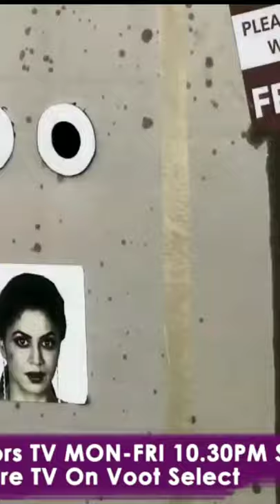ABHINAV SHUKLA को BIGG BOSS 14 से बाहर करने की तैयारी ! RUBINA DILAIK ! ABHINAV SHUKLA !